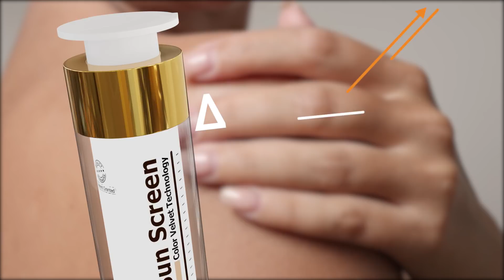Sun Screen Velvet. Αντηλιακά Προσώπου & Σώματος | FREZYDERM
Ανακαλύψτε πώς θα μείνετε προστατευμένοι από τον ήλιο κάθε μέρα, σε κάθε περίπατο, σε κάθε καλοκαιρινή στιγμή με Sun Screen Velvet της FREZYDERM. Αντηλιακά με φίλτρα που δεν διεισδύουν στις βαθύτερες στιβάδες της επιδερμίδας, δεν εισχωρούν στην κυκλοφορία του αίματος και δεν ανιχνεύονται στο θαλασσινό νερό.

Με πατενταρισμένη καινοτομία Second Skin Technology των αντηλιακών Sun Screen Velvet το δέρμα αποκτά μοναδικά βελούδινη υφή, δεν ασφυκτιά κάτω από τον ήλιο, ενώ ταυτόχρονα η άριστη ηλιοπροστασία δεν επιβαρύνει τον άνθρωπο και το περιβάλλον.

Μην ξεχνάτε, KeepItSafe και αυτό το καλοκαίρι με FREZYDERM.